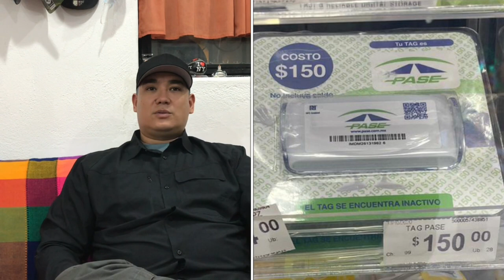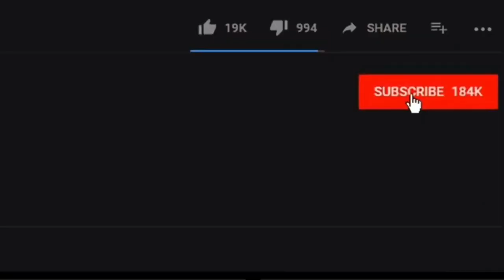Important Tips for Driving into Mexico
Fred and Cindy are retired in Mexico.  Cindy raised her son in Mexico.  He travels due to his profession.  In this video Cindy’s Adult son shares his experience about the roads, toll ways, hotels and personal safety tips for driving into Mexico.  Get pencil and paper to take notes as this interview covers several important topics for those vacationing or moving to Mexico by car.

Are you ready to start learning Spanish? This system is: fun, easy to follow, entertaining!

Video-call me right now on Paltap!

Chat with me LIVE, in real time through the
PalTap app.
If you have a pressing question, I am here to help.
Sometimes it takes me a little while to answer
comments and emails.  But now, you can video chat with me
in real time. I can't promise I will always be
available, but if I am, I will answer! And if you leave
me your email during the call, I will send you the
recorded video of our 1on1 session. I'm super
excited about this! It helps me to get to know my
immediate answers to your pressing questions!

Do you need your Traveling Mail Box to open and read mail remotely on line?

Life in Huatulco YouTube channel, its owners and guests are not immigration professionals, lawyers, doctors, dietitians, real estate agents.  This channel is for information and entertainment purposes only.  Neither the owners nor their guests are responsible for how you use the information presented on this You Tube channel or any consequences thereof.”